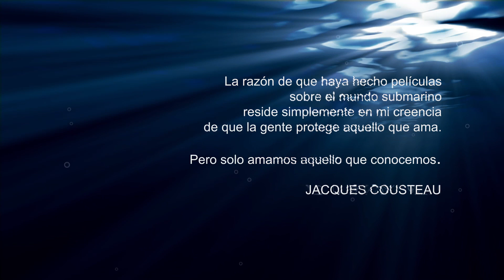FESCIVE2016 Trailer "Arrecifes Artificiales"